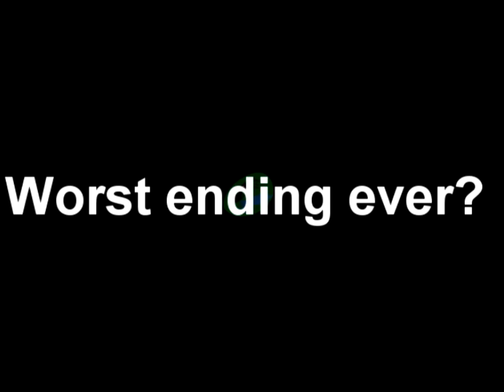CuttleCat plays Minecraft w/ MiloMotionTv; The 50 Challenges Part 5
Last part with Milo, look for the rest of the map here on CuttleCat!

CuttleCat gets the chance to play with MiloMotionTv and tries out the map The 50 Challenges.

Watch as how they try to face the hard challenges of not going on eachothers nerves and try to beat the map.